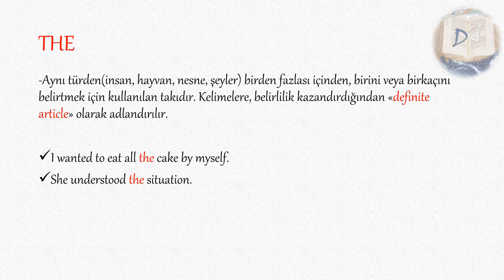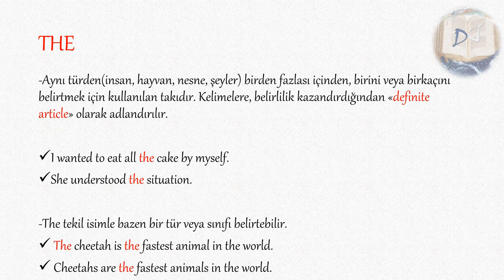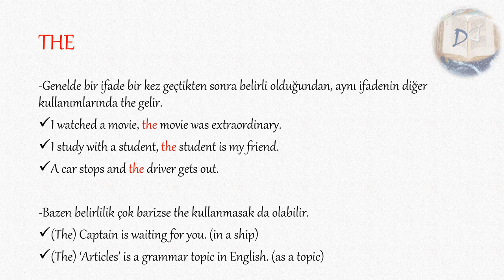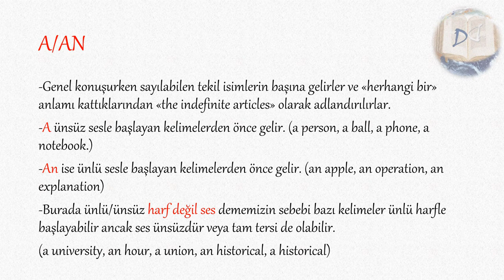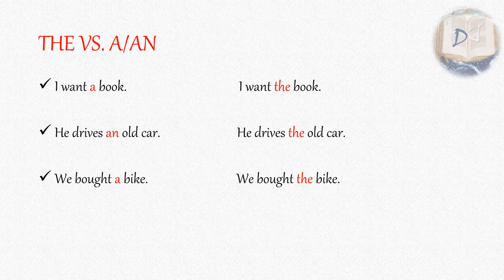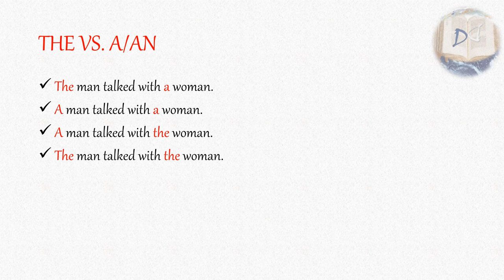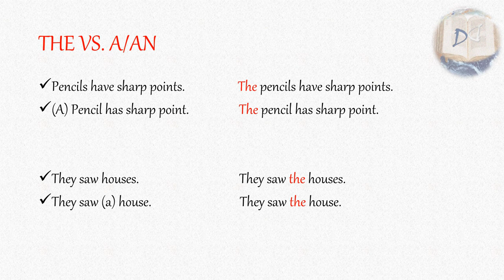“THE” Ne Demek| The Articles; A/AN, THE-DERS 18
Konumuz The Articles; A, AN ve THE!

İngilizcede isimlerin başına gelen a, an ve the, kelimelere belirlilik veya belirsizlik kazandırır.
A ve AN “herhangi bir” manasına geldiğinden “indefinite articles” olarak adlandırılırlar.
THE ise geldiği kelimeye belirlilik kazandırdığından “definite article” olarak adlandırılır.
A/AN ve THE arasındaki fark;
A/AN başına geldiği kelimeyi o türden bilmediğimiz bir tanesi olarak tanımlamamızı sağlar,
THE ise başına geldiği kelimeyi bir şekilde bildiğimizi gösterir.

SORULARINIZ VARSA BEKLERİZ!!!

Dersleri hazırlarken kullandığımız kitaplar internette PDF olarak ücretsiz sunulmuş, dilleri tamamen İngilizce ve bizimle bir bağlantısı yok, yararlanmanız için aşağıya linkleri koyalım;
-Advanced English Grammar with Exercises/George Lyman Kittredge-Frank Edgar Farley
-Oxford Guide to English Grammar

Kitapların anlatım teknikleri alışılmışın nispeten dışında ve biz de bu kitapları referans alıp ezberletmeden öğretme amacı güdeceğiz.